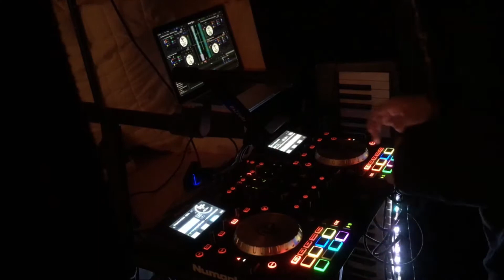Nirvana - smells like teen spirit EDM remix live (365 Music Challenge)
Because of GaryVee i've decided on 2nd of October to do music related stuff for 1 WHOLE YEAR - these videos are result of that.
I started on Instagram, and than i moved to my personal facebook, after circa 3 weeks i finally parked the challenge videos on my facebook page - where i put daily videos.

Because i started posting those on youtube lately, here are not all those videos, from the beggining. But most of them are here for you.

Instagram where i put daily snippets and some behind the scenes of my days